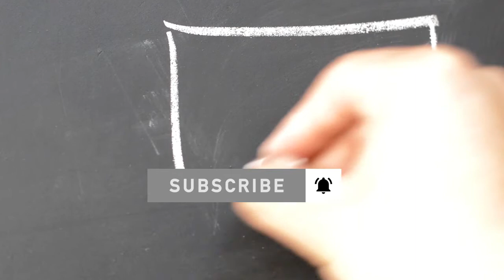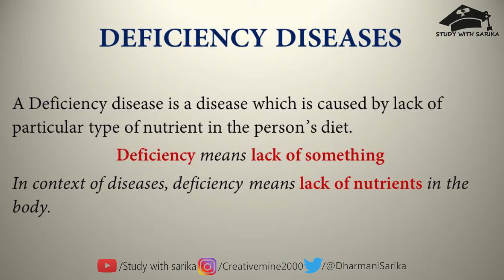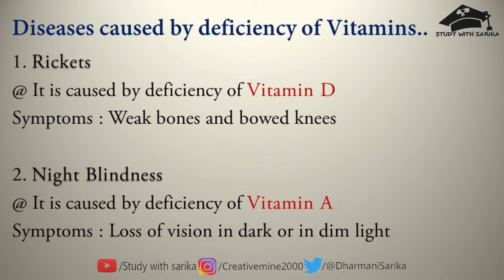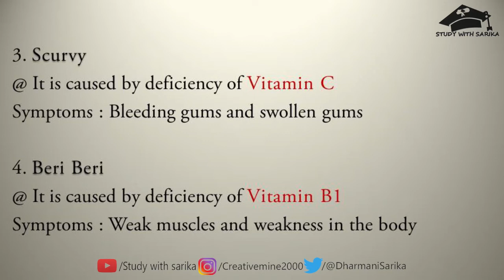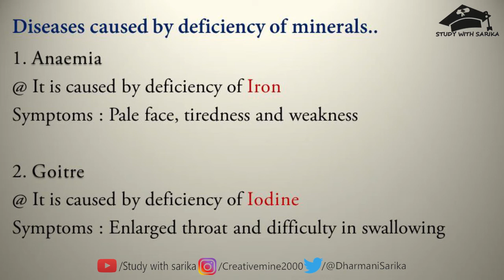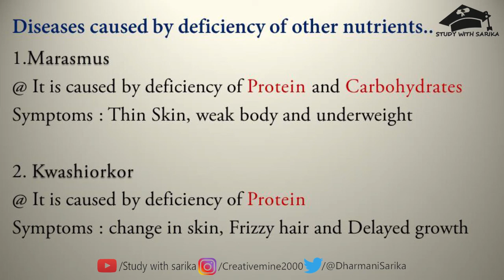Deficiency Diseases | Study with Sarika | Science | Learn in 10 minutes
This video discusses the variety of deficiency disease caused by deficiency of various nutrients like Vitamins , Carbohydrates , Proteins , Minerals etc.

Watch till end for clear understanding

Voice By : Sarika Dharmani

Edited By : Vishal Dharmani